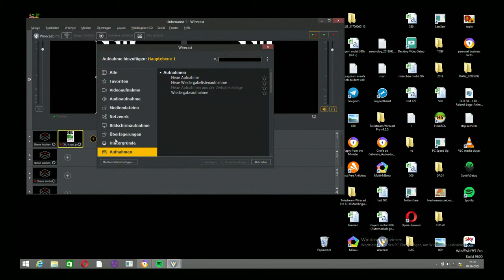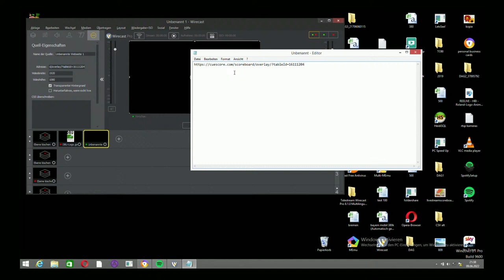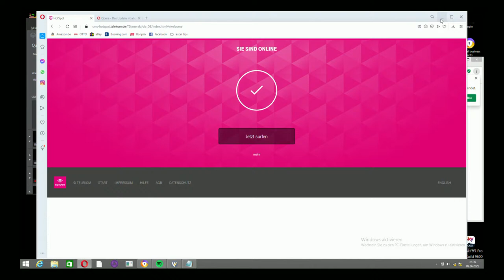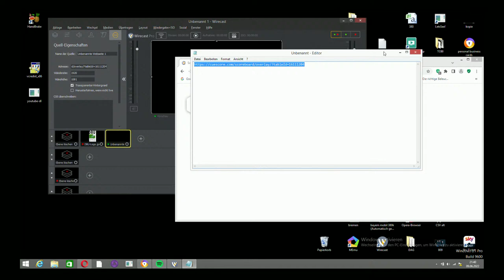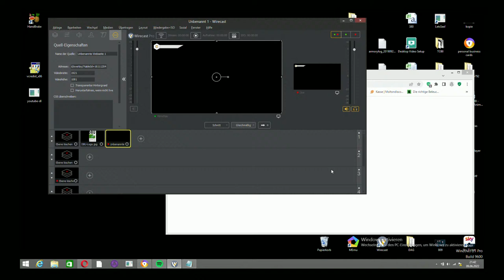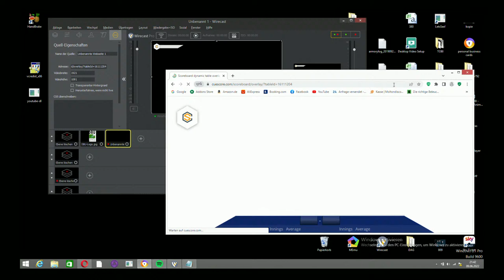FINAL No 2 REELIVE GERMAN SERIES powered by PREDATOR Lars Kuckherm vs Thomas Kirsch